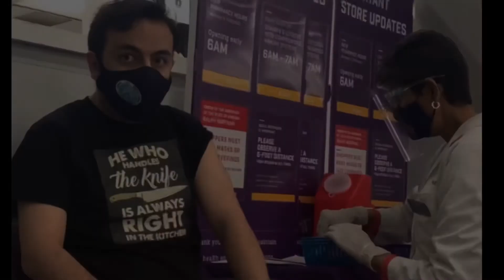COVİD-19 AŞISI OLMAYA DÜNYADAKİ TÜM AŞÇILARI DAVET EDİYORUZ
Liderimiz Sayın şef Tolgahan Gülyiyen bu gün sosyal medya hesabından covid-19 aşısı olduğu sırada çekilmiş olan bazı görselleri paylaşarak "Tüm dünyadaki aşçı meslektaşlarımız başta olmak üzere gerekli şartları taşıyan ve sırası gelen herkesi tereddütsüz olarak bilim adamlarımızın yönlendirdiği şekilde aşı olmaya davet ediyorum." dedi. Bizlerde TMDH ve WTCA olarak dünyadaki tüm aşçılarımızı bilim adamlarının yönledireceği şekilde aşı olmaya davet ediyoruz.

Liderimiz Sayın Tolgahan Gülyiyen sosyal medyadan paylaştığı mesajının devamında ise şu ifadelere yer vermiştir;

"Eğer bu konuda insanlara bir mesaj verecek olsaydım, o mesaj Gazi Mustafa Kemal Atatürk’ün şu sözlerinden kesinlikle örnekler taşırdı: “Türk milletinin yürümekte olduğu terakki ve medeniyet yolunda, elinde ve kafasında tuttuğu meşale, müspet ilimdir.

Şunu da ehemmiyetle tebarüz ettirmeliyim ki, yüksek bir insan cemiyeti olan Türk milletinin tarihi bir vasfı da, güzel sanatları sevmek ve onda yükselmektir. Bunun içindir ki, milletimizin yüksek karakterini, yorulmaz çalışkanlığını, fıtri zekasını, ilme bağlılığını, güzel sanatlara sevgisini, milli birlik duygusunu mütemadiyen ve her türlü vasıta ve tedbirlerle besleyerek inkişaf ettirmek milli ülkümüzdür. Türk milletine çok yaraşan bu ülkü, onu, bütün beşeriyete hakiki huzurun temini yolunda, kendine düşen medeni vazifeyi yapmakta, muvaffak kılacaktır.”